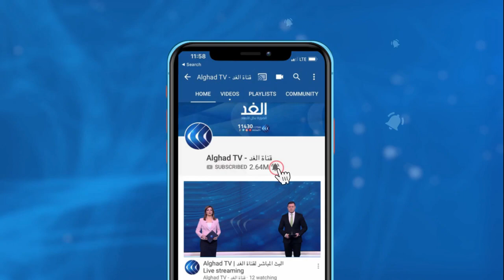أبرزها وجود حياة على كوكب الزهرة.. اكتشافات الفضاء في 2020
شهد عام 2020 بدء رحلات ثلاث بعثات منفصلة إلى المريخ ، ومن المتوقع وصولها جميعًا في فبراير من العام المقبل.
وفي هذا العام أيضا وجد علماء الفضاء علامة محتملة على وجود حياة في الغلاف الجوي لكوكب الزهرة.

المزيد من التفاصيل في سياق تقرير  عبر النشرة الإخبارية